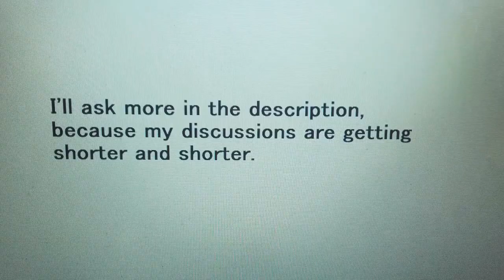BWBA Film: Test Footage Theories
Warning: This has nothing to do with the final BWBA cut.

They had a basic plot, but if Andrew Brenner had an infinite amount of accompanying time of production, then the story would've worked better, if Mattel's inexp management didn't cause any wasted opportunities.

Just like Unlucky Tug's topic discussion, you have to picture how the story would've originally gone.

I had other choices such as: how Ace wants to get his own way of Thomas and Nia's journey, by setting them up for his own glory.

There's also another part of the movie that should be extended: and that's Kwaku. His role would've made more sense, if he found Annie and Clarabel and brought them to Dar E Salem harbour to give them to Thomas, and he had one more moment to talk to Nia.

as for the rest of Sodor: Edward leaves Tidmouth after they bring in Rebecca, (after her first day of starting her trial) as Rosie who has been repainted joins Edward as they share a wise old mentor and young bubbly girl dynamic in Series 22-24. Lee Pressman didn't even add Philip to begin with!

There's a lot of potential for this era, and we definitely deserve a BWBA: The Original Cut by 2021.